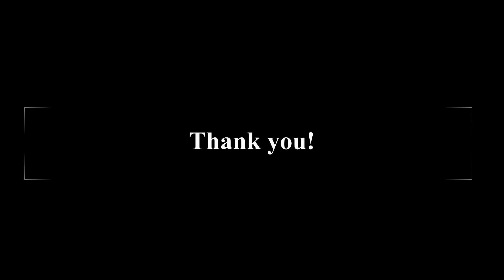Angelina Jordan - California Dreaming - First Time Reaction - Part 10